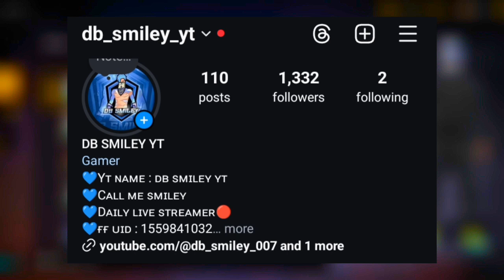BOOYAH PASS எப்படி இருக்கு🤔!!? NEW GUILD UPDATE FULL DETAILS TAMIL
BOOYAH PASS REVIEW TAMIL !!?

💙 About Me 🖖
     ➤ DB SMILEY YT
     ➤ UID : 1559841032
     ➤ GUILD NAMES :  DB SPARROW

✦ Device ✦

     ➤ MOTO E13
     ➤ 4GB RAM, 64 ROM

(e.g. FreeFireSniper, FreeFireRankPush)
- Hashtags related to your audience or niche (e.g. IndianGamer, FreeFireSquad)